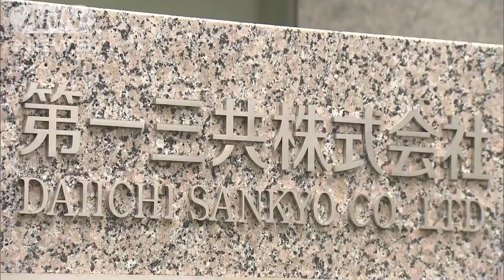アストラゼネカのワクチン 第一三共が製剤化開始(2021年3月12日)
アストラゼネカのワクチンの承認が下りれば速やかに届けられるようにします。

　第一三共はイギリスの製薬大手「アストラゼネカ」が輸入した新型コロナワクチンの原液を瓶に充填し、包装する製剤化を始めたと発表しました。

　このワクチンについて、アストラゼネカは日本政府と1億2000万回分を提供することで合意していて、先月に厚生労働省に承認を申請して国内治験のデータを追加提出する準備を進めています。

　アストラゼネカはこのうち3000万回分を輸入して3月中に供給する予定で事前に体制を整えることで承認後、速やかに届けられるようにしたいとしています。